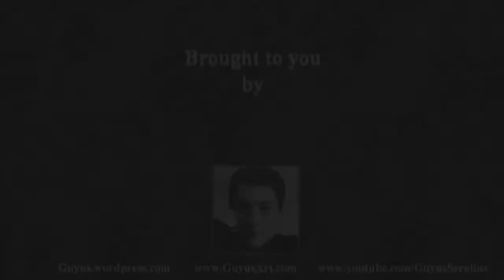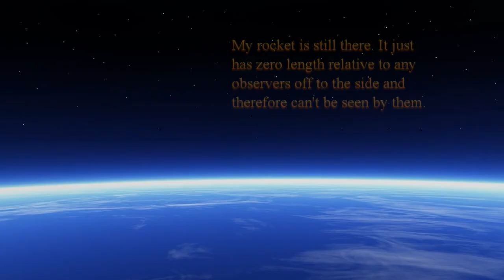Relativity - The Universe from a Photon's Point-of-View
In this video, I discuss how Einstein's Special Theory of Relativity implies that the universe is finite instead of infinite by considering the universe from a photon's point-of-view. The theory states that as objects increase their velocity, relative to an observer, he or she will measure its length to be less and it's time to be slowed. At the speed of light (300,000,000 m/s) length shrinks to zero and time stops! However, I believe the universe is infinite, so there must be a flaw somewhere--maybe in me. :)

My Book: Here you can review my book, The Forever All: A Philosophical and Spiritual Guide, and read several excerpts and chapters for free with the option of buying if you wish to read more.

My Art: I will create custom art for you or paint or draw a portrait of you, your loved ones, or of your adorable pets using your own photo(s) for a good price. To view samples of my artwork, please visit my